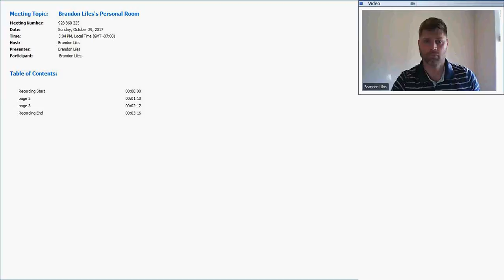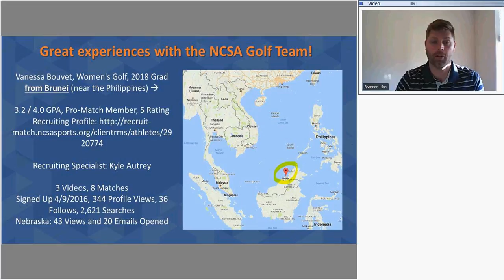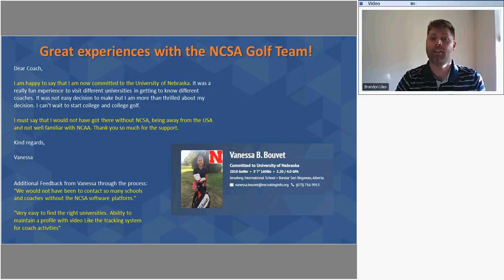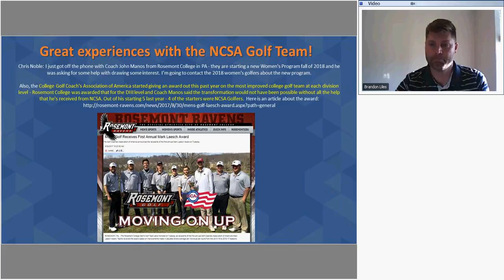Success Story - November 2017